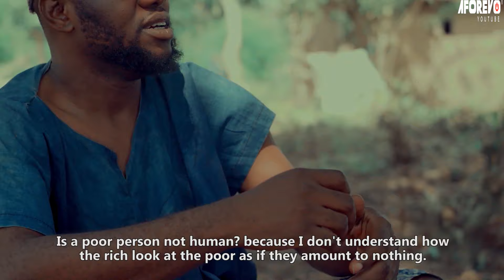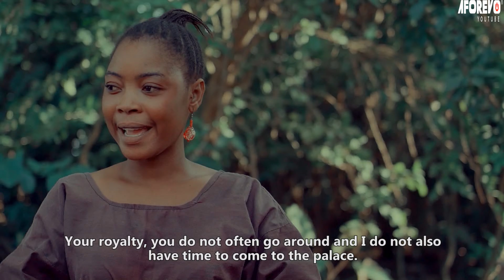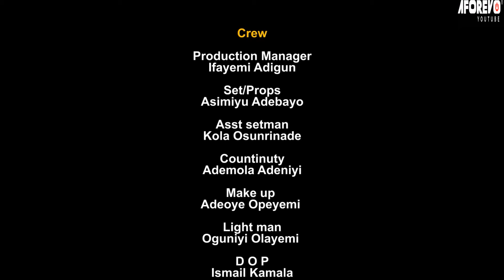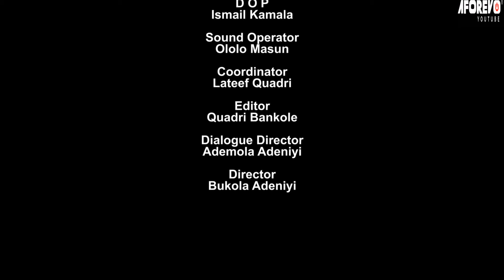LISABI 2 AGBONGBO AKALA : TRENDING EPIC YORUBA MOVIE STARRING DIGBOLUJA, ABENI AGBON, LALUDE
An interesting Yoruba movie starring great Yoruba actors for your viewing pleasure. Watch and enjoy.